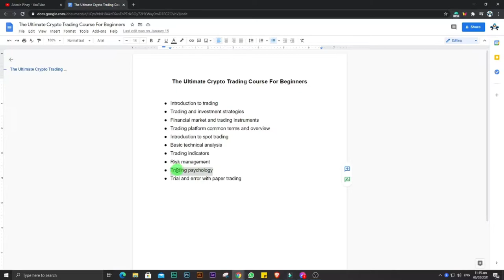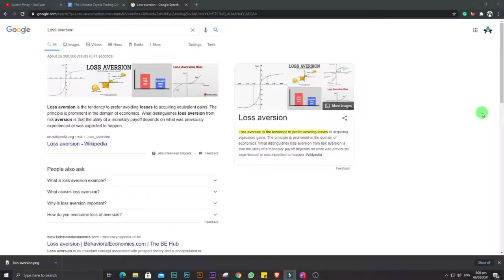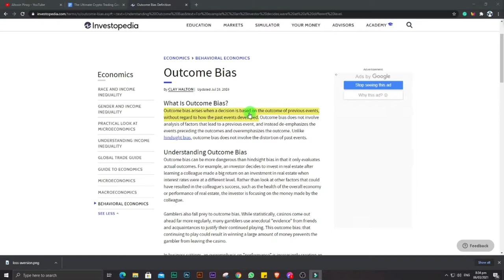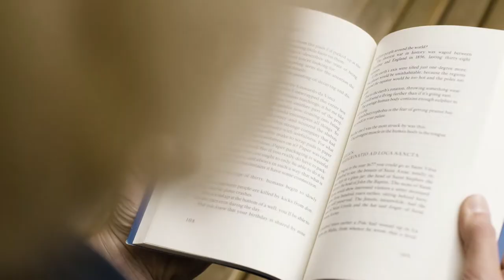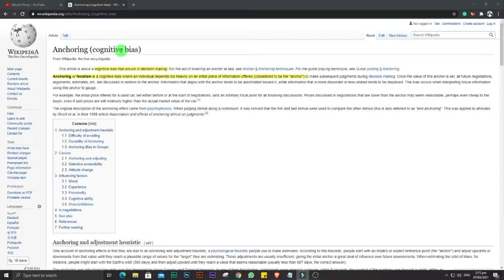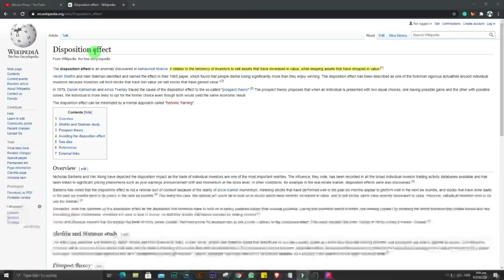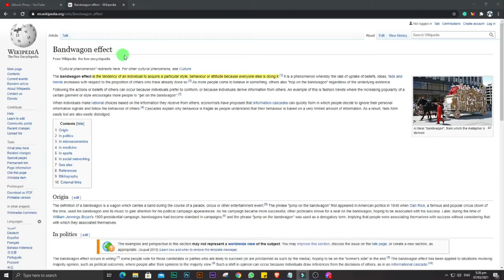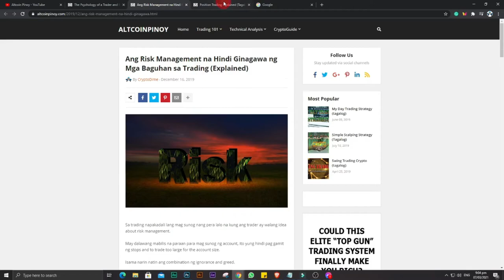Crypto Trading Psychology: (TAGALOG) Beginner's Guide | PART 9/10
✅Ready to elevate your crypto trading skills? 🚀 Explore my new course! It's packed with exclusive content on futures trading – a topic not covered in the old course. Plus, get detailed strategies for navigating the crypto market. for a comprehensive, beginner-friendly guide to mastering the art of crypto trading. Start your advanced trading journey today!

ERC20/BEP20: 0x23A3D61635b5913054AEA4C790F06D09cF9e6526

⚠️WARNING⚠️